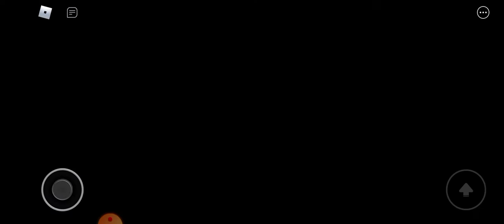Roblox Dinosaur Arcade How To Do Halloween Event!